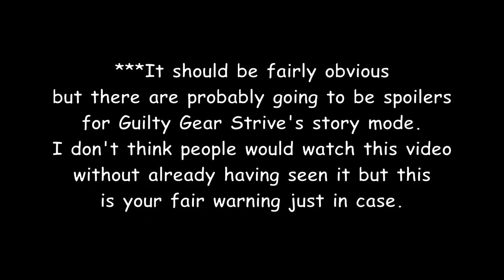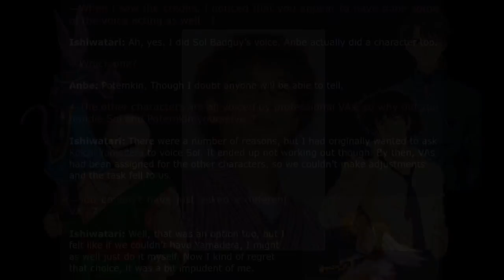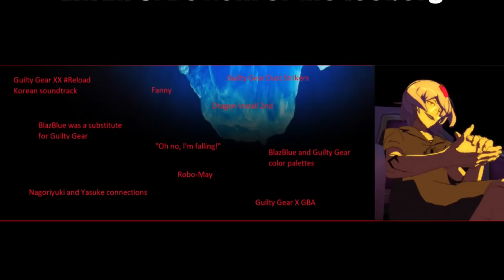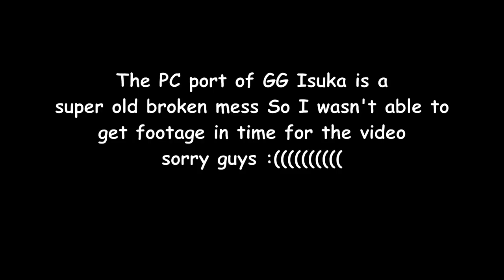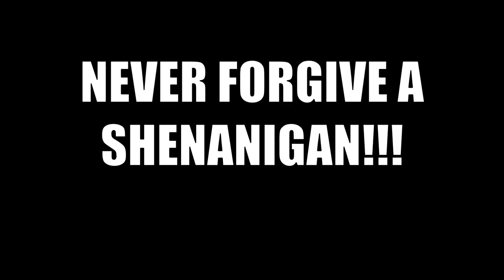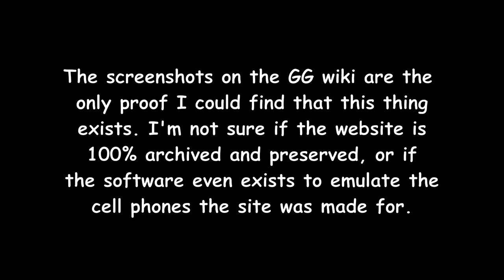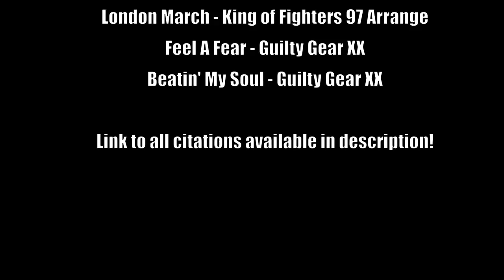Guilty Gear Iceberg Explained (OUTDATED, READ DESCRIPTION)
This video predates a lot of Strive DLC that renders some information obsolete. This was all before Bridget was confirmed to be a trans woman and Testament nonbinary. Think before making a stupid comment about how I misgendered them. There literally wasn't that information at the time.

TIMESTAMPS:
Layer 1 - 0:29
Layer 2 - 4:11
Layer 3 - 7:10
Layer 4 - 11:02
Layer 5 - 14:13